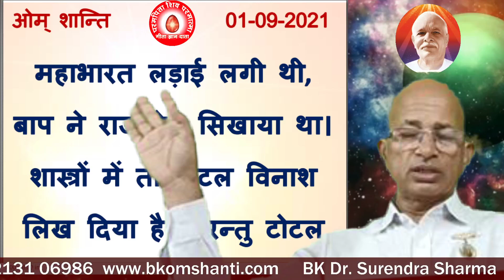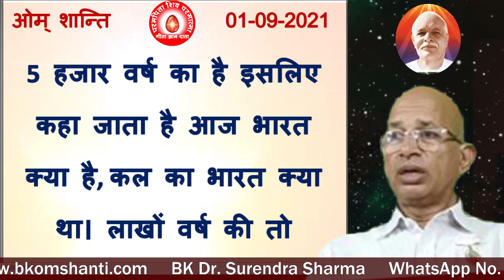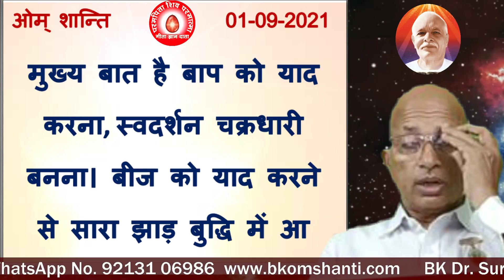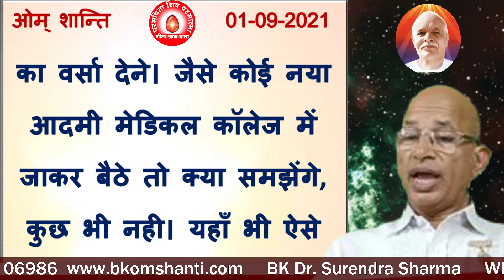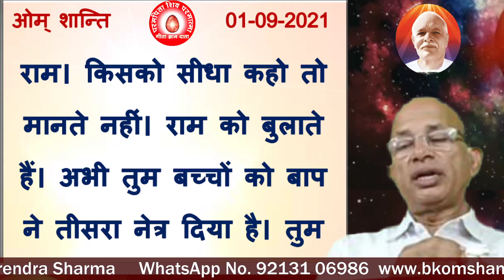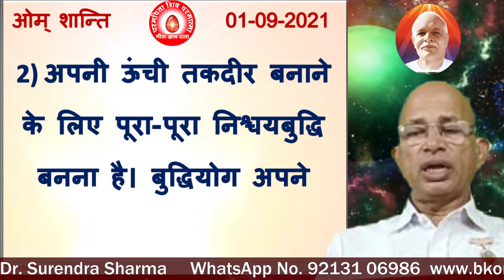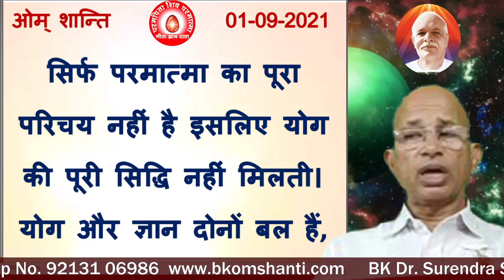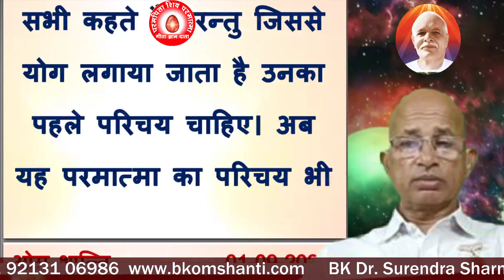01/09/2021/आज की मुरली/रंगीन बड़े-बड़े अक्षरों में पढ़ें, सुने और मंथन करें/ BK Dr Surender Sharma